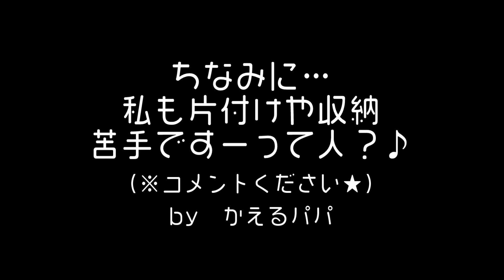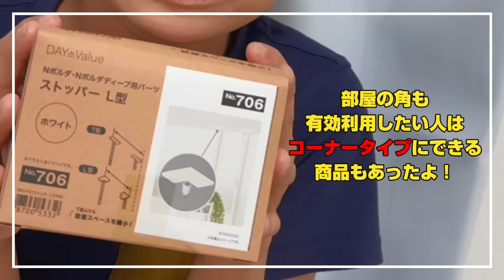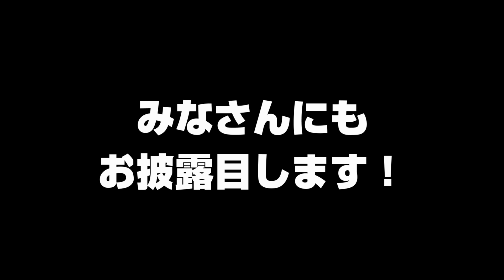え？！💦汚っ…😱💦 片付けできないズボラ男子が大ピンチ😢💦 気になってたアレで『汚部屋』脱出なるか…？！【育児日記｜家族ブログ】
この動画は株式会社ニトリとのタイアップです。

今回のFamliyVLOGは…

いつも汚部屋(男子部屋)を
片づけてくれてたいとちゃんがすぐに散らかすことに激怒し、
とうとう家から...！？
(※また片付けさせれらるのが嫌で、いとこの家にお泊りですｗ)

どうしても、
すぐに散らかしてしまうこのコンビを
何とかできないものかと
引っ越し前から気になってた
ニトリさんの収納をつかって、壁面収納(※下記商品)を
男子部屋に設置してみました！！

①ワイヤーシェルフNポルダ(幅80cm ホワイトウォッシュ)

②マルチ本棚(リブリー1170 WW)
・商品コード：8841903

※最新情報＆ファンレター宛先や

🐸オリジナルGOODS販売中🐸

🐸MyChannel🐸

【モッパン🌎】地球グミ、目玉グミ、いろんなグミを食べてみたら…こうなったｗ